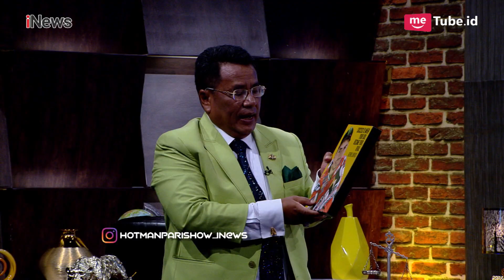DJ Diana Dee dan DJ Una, Dibully Gara-gara Ogah Tampil Seksi Part 4B - HPS 08/08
Me and My Passion

Hotman Paris kini hadir di layar Anda! Ditemani Jelita Callebaut dan Lolita Agustine, Hotman Paris akan memandu program yang mengupas segala macam persoalan dan konflik. Tak hanya itu, program ini akan memberikan arahan hukum sebagai langkah penyelesaiannya. Obrolan seru dan panas ini, menghadirkan bintang tamu sensasional dari berbagai kalangan. Saksikan program Hotman Paris Show setiap Rabu, 19.00 WIB di iNews!